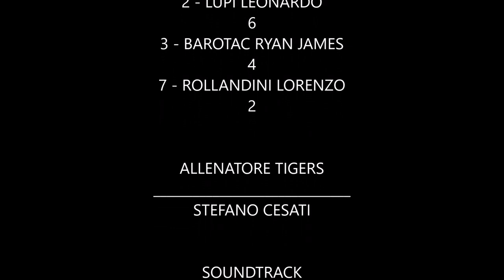UISP 2019 20 TUMMINELLI vs TIGERS MILANO PARTITA FULL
U13 UISP
2019-20

By
MG.Limet

                          130
               TIGERS MILANO
________________vs______________
                  TUMMINELLI
                            20

ORE 11.00 - Centro Sportivo Crespi
Via Valvassori Peroni, 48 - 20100 Milano

TIGERS MILANO
32 - ALON TYRONE
40 - MAINOLDI LEO
8 - RAGANATI LUCA
1 - DI FRANCO STEFANO
11 - BRIONI NICOLò
0 - CAMELI NICOLò
22 - DI BERNARDO LORENZO
34 - ROMEO PIETRO
12 - FERRETTI LUCA
2 - LUPI LEONARDO
3 - BAROTAC RYAN JAMES
7 - ROLLANDINI LORENZO

ALLENATORE TIGERS
STEFANO CESATI

SOUNDTRACK
Nightcore - Legends Never Die